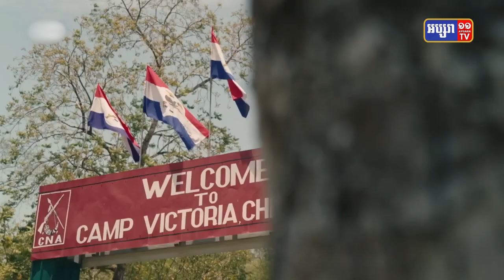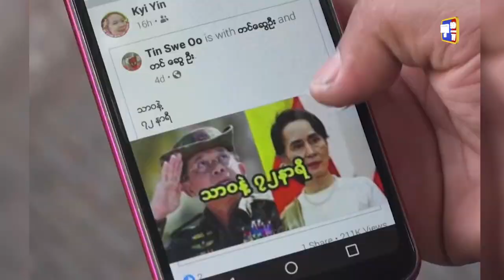GPO 59: ភូមិសាស្រ្តនយោបាយ៖ ជម្លោះនៅក្នុងប្រទេសមីយ៉ាន់ម៉ា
ប្រធានបទ ៖ ជម្លោះនៅក្នុងប្រទេសមីយ៉ាន់ម៉ា
វគ្គទី១ ៖  ក្រុមជនជាតិប្រដាប់អាវុធកំពុងបើកកិច្ចប្រតិបត្តិការប្រឆាំងនឹងរដ្ឋាភិបាលយោធារបស់មីយ៉ាន់ម៉ា
វគ្គទី២ ៖  តើមានប្រទេសមហាអំណាចណា មានការពាក់ព័ន្ធនិងជម្លោះក្នុងមីយ៉ាន់ម៉ាពេលនេះឬទេ ?
វគ្គទី៣ ៖  ស្ថានការណ៍នៅក្នុងសប្តាហ៍នេះ ក្នុងជម្លោះមីយ៉ាន់ម៉ា...?